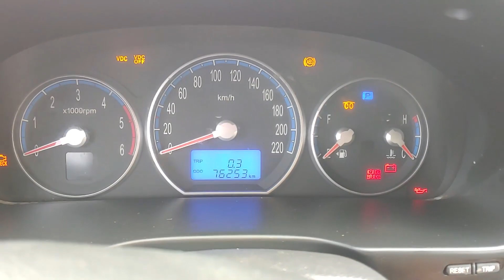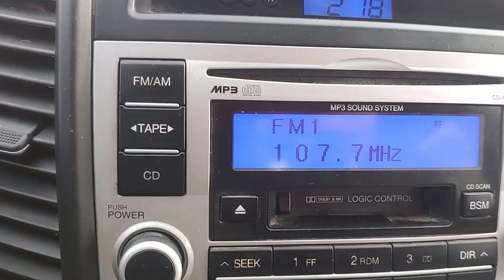2007 Hyundai Santafe CM used car inspection for export (7U137409),carwara,카와라 싼타페CM 수출